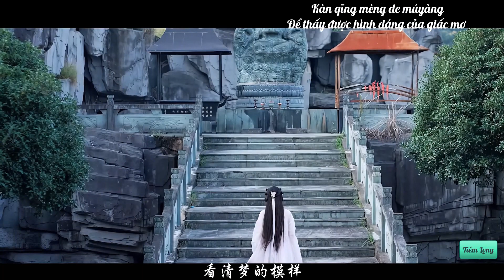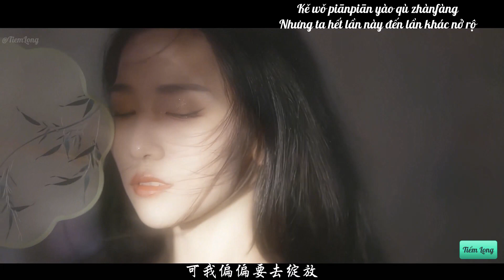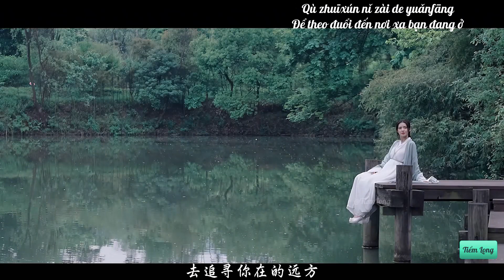『Vietsub 』Trở Thành Một Cơn Gió - Vương Mai Hoa || 变成一阵风 - 王麻花. Khóa chặt hai dòng lệ quang.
» Lyric:
你看黑夜里的光
指引我迷茫的方向
少年又何惧那前方
前方漫漫又长长
曾经许了好多愿望
他们也嘲笑我荒唐
可我偏偏要去绽放
背后奉一道月光
我愿变成那一阵风
去托起受伤的翅膀
然后冲破
那一切阻挡去
看清梦的模样
就算这黑夜再漫长也
紧握那份信仰
黎明前总会有
点点曙光

你看黑夜里的光
前方漫漫又长长
背后奉一道月光
然后冲破那
一切阻挡去
看清梦的模样
紧握那份信仰
黎明前总会有
点点曙光

然后冲破那
一切阻挡去
看清梦的模样
紧握那份信仰
黎明前总会有
点点曙光

去追寻你在的远方
历经再多的
坎坷跌宕都
不会畏惧流浪
英勇温柔的跨越人海
紧锁那道泪光
我一定会看见
你的脸庞
» Pinyin+ SUB:
Nǐ kàn hēiyè lǐ de guāng
Nhìn vào ánh sáng trong đêm tối
Zhǐyǐn wǒ mímáng de fāngxiàng
Dẫn tôi qua những ngã rẽ mê man
Shàonián yòu hé jù nà qiánfāng
Người trẻ tuổi sao có thể sợ phía trước
Qiánfāng mànmàn yòu zhǎng zhǎng
Phía trước là con đường dài
Céngjīng xǔle hǎoduō yuànwàng
Tôi đã hứa rất nhiều với khát khao
Tāmen yě cháoxiào wǒ huāngtáng
Mọi người cười tôi vì sự lố bịch
Kě wǒ piānpiān yào qù zhànfàng
Nhưng ta hết lần này đến lần khác nở rộ
Bèihòu fèng yīdào yuèguāng
Với ánh trăng soi sáng sau lưng
Wǒ yuàn biàn chéng nà yīzhènfēng
Tôi muốn trở thành cơn gió ấy
Qù tuō qǐ shòushāng de chìbǎng
Để nâng đỡ những đôi cánh bị thương
Ránhòu chōngpò
Sau đó phá vỡ
Nà yīqiè zǔdǎng qù
Tất cả vật ngáng đường
Kàn qīng mèng de múyàng
Để thấy được hình dáng của giấc mơ
Jiùsuàn zhè hēiyè zài màncháng yě
Dù màn đêm này có dài bao lâu chăng nữa
Jǐn wò nà fèn xìnyǎng
Hãy giữ vững niềm tin
Límíng qián zǒng huì yǒu
Luôn luôn có trước bình minh
Diǎndiǎn shǔguāng
Là tia sáng len lói
Qù zhuīxún nǐ zài de yuǎnfāng
Để theo đuổi đến nơi xa bạn đang ở
Lìjīng zài duō de
Dẫu có trải qua bao nhiêu
Kǎnkě diēdàng dōu
Trắc trở gập ghềnh
Bù huì wèijù liúlàng
Cũng không sợ phải lưu lạc
Yīngyǒng wēnróu de kuàyuè rén hǎi
Anh dũng cùng ôn nhu vượt qua biển người
Jǐn suǒ nà dào lèi guāng
Khóa chặt hai dòng lệ quang
Wǒ yīdìng huì kànjiàn
Tôi nhất định sẽ nhìn thấy
Nǐ de liǎnpáng
Thấy gương mặt của người